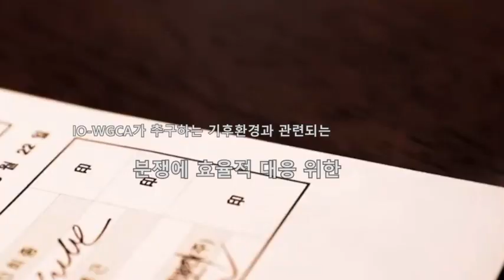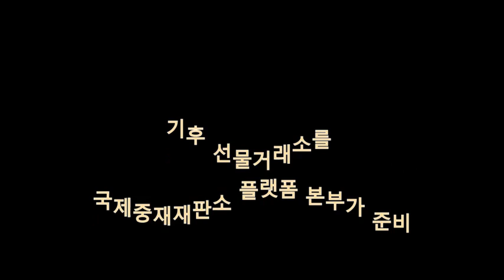THE COURT OF ARBITRATION.IO-WGCA /국제기구 세계녹색기후기구/INGO-WORLD GREEN CLIMATE ASSOCIATION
IO-WGCA
IO-WGCA.ORG
ZVRㅡzentralen vereinsregister
/ 중앙정부등록부/
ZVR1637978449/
IO-WGCA-IAB.EUROPE/
INTER'NATIONAL ORGANIZATION- WORLD GREEN CLIMATE ASSOCIATION-INTER'NATIONAL ASSOCIATION BUREAU.EUROPE' -IO-WGCA-IAB.EUROPE (International Organization- World Green Climate Association-Inernational Association Bureau.Europe) / Internationale Klimaorganisation für eine Grüne Welt - EU Büro in 1030 Wien | firmeninfo.

IO-WGCA ASIA WHQ

-WORLD GREEN MESSAGE &INTERNATIONAL LAWS &LAWS OF IO-WGCA / -CONSTITUTION OF IO-WGCA /

IO-WGCA
International Organization-World Green Climate Organization
IO-WGCA-IAB
INTERNATIONAL ORGANIZATION-WORLD GREEN CLIMATE ASSOCIATION
-INTERNATIONAL ASSOCIATION BUREAU-
IO-WGCA

1. Names 명  칭

1)   IO-WGCA : 아이오더블유지씨에이 / 아이오더블류지씨에이 (Korean)
2)   WIPMO IO-WGCA: 세계지재권관리기구 IO-WGCA (Korean)
3)   International public legal person for translation into Korean and the registration of intellectual Property Rights:
1)   IO-WGCA : 아이오더블유지씨에이 / 아이오더블류지씨에이
2)   WIPMO IO-WGCA : 세계지재권관리기구 IO-WGCA
3)   한글번역 및 지재권등록을 위한 국제공익 법인격 :

2. Registration of Intellectual Property Rights: Registration of Trademarks